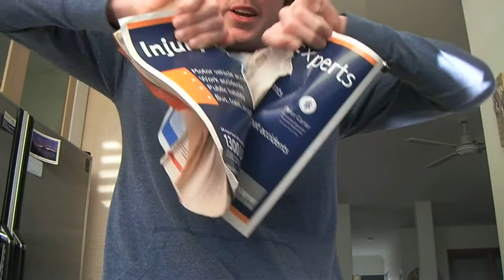Ripping 700 pages of a phone book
we had some old phone books lying around, so i decided to test my strength, if i get enough views etc ill post a tutorial on how to do this on your own and impress your mates etc